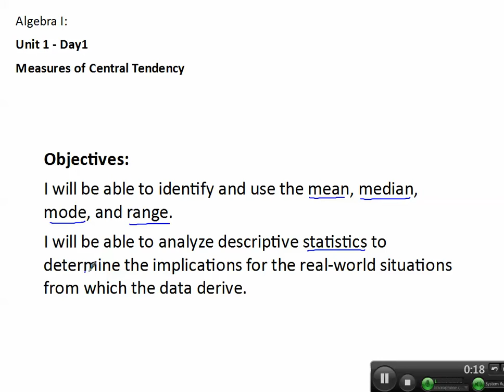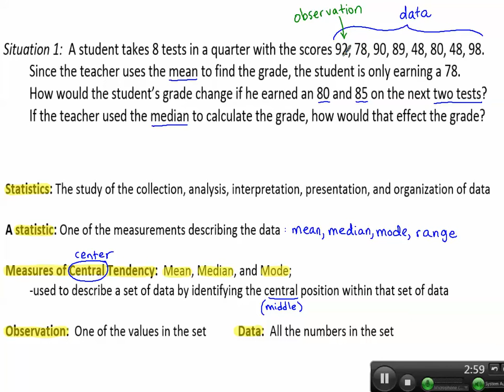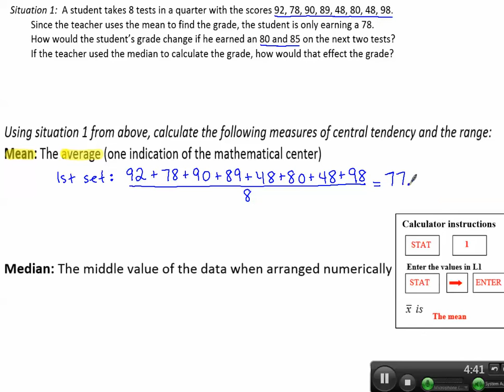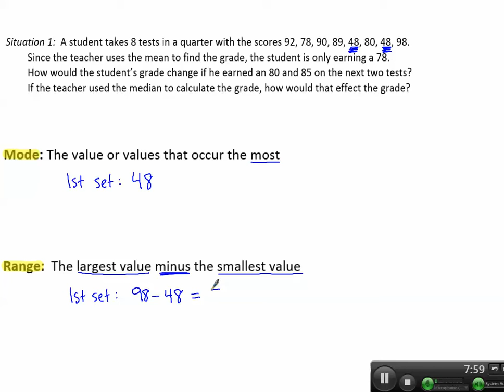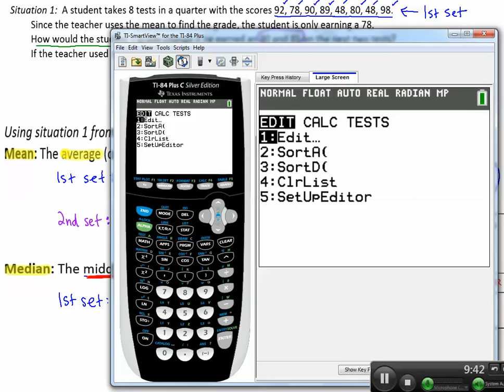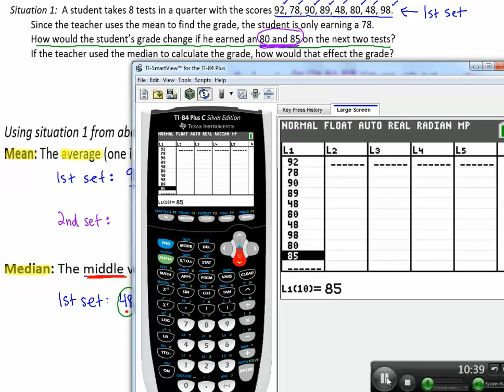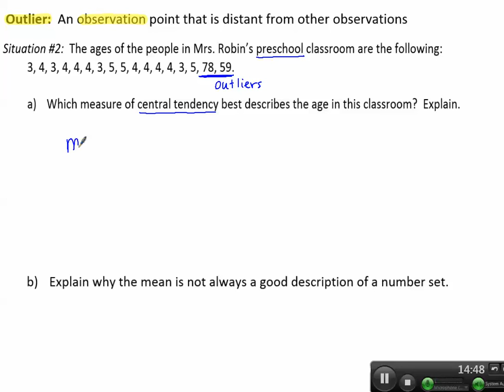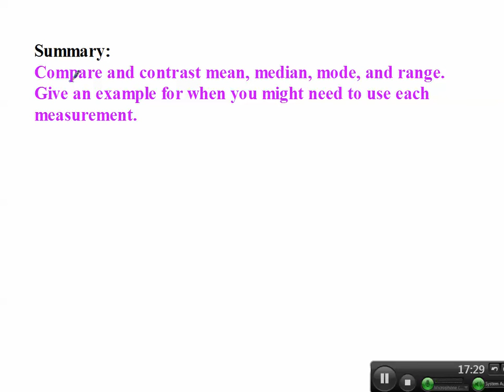Measures of Central Tendancy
We will identify and use the mean, median, mode, and range.  We will analyze descriptive statistics to determine the implications for the real-world situations from which the data derive.